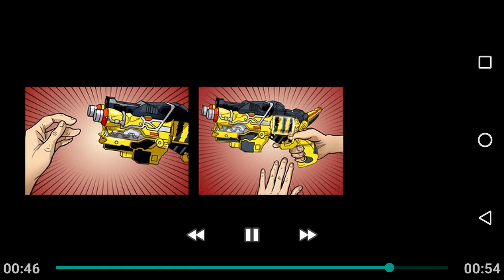Power Rangers Dino charge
(NOVIDADES)

última atualização: 26 de Janeiro de  2018

Things are about to get wild.
We’ve gone prehistoric on all our bugs.
Power Rangers charge!
SOBRE ESTE APP

Lidere os Power Rangers enquanto os super-heróis lutam para salvar a terra!

Power up with the Dino Charge Power Rangers in this stunning 3D game. Battle Sledge and his monster army as they contest for universal power.

Based on Saban’s classic Power Rangers Dino Charge series, precursor to the Ninja Steel series. The simple taps and swipe controls allow you to quickly master the rangers martial arts moves and control the team of superhero kids. Immerse yourself in an original Power Rangers story featuring action packed comic book animation.

The future of the planet is at stake... and only you can help the Power Rangers triumph!

Features
• Explosive turn-based battle game featuring a range of awesome attacks
• Complete over 50 challenges and fight custom battles in Arena Mode
• Easy-to-learn controls designed for younger players
• Learn and master all the Ranger moves and combos
• Fight super-sized monsters with mighty Megazords
• Stunning 3D graphics and explosive effects
• Battle against Vivix, Sledge, Fury, Ice Age, Scrapper, Sting Rage and other villains from Power Rangers Dino Charge
• Variety of battle types, including: minion swarms and boss fights
• Unlock 7 chapters and over 20
Levels!